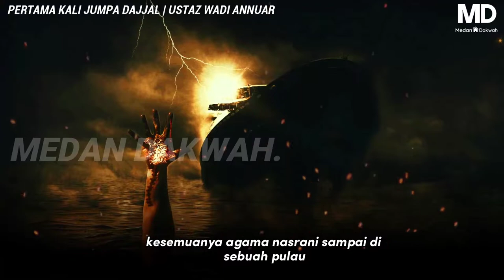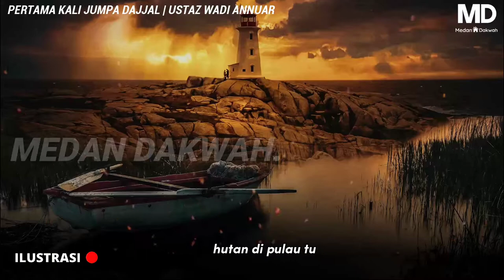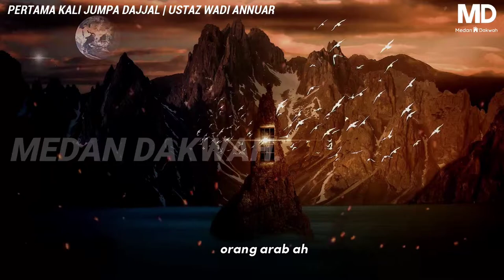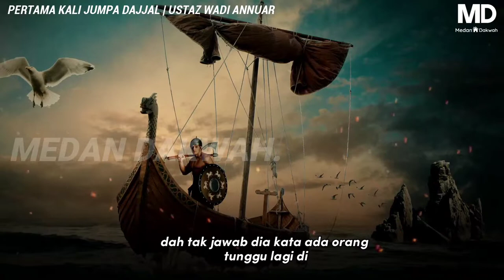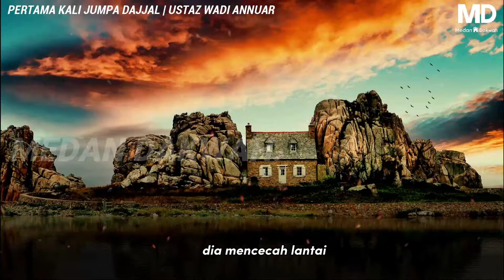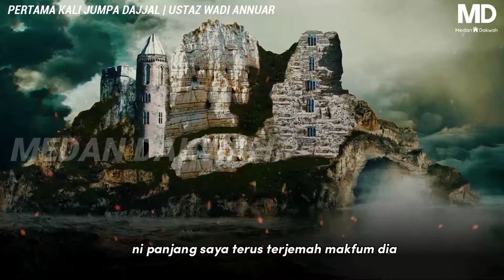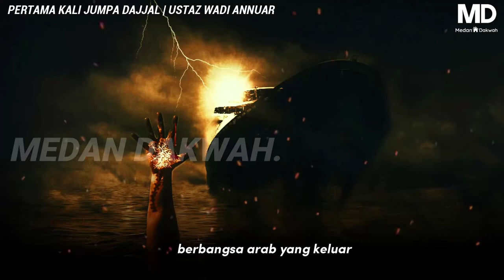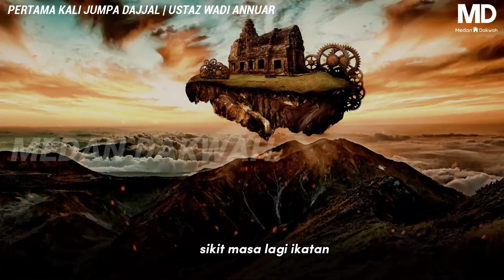"MENGGEMPARKAN❗ADA 30 ORANG😱 YANG PERNAH MELIHAT "D*JJAL" | Ustaz Wadi Annuar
-Muzik latar-